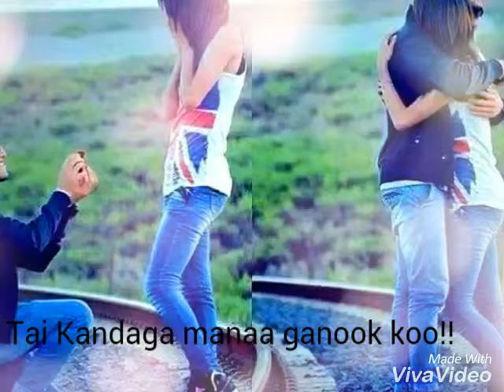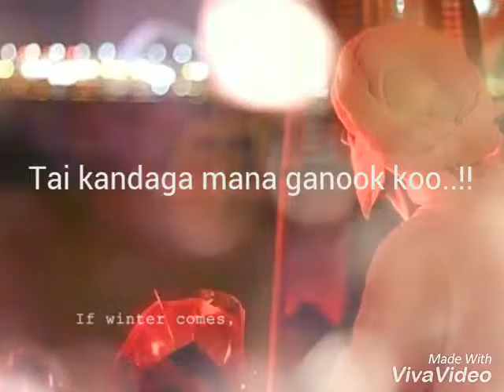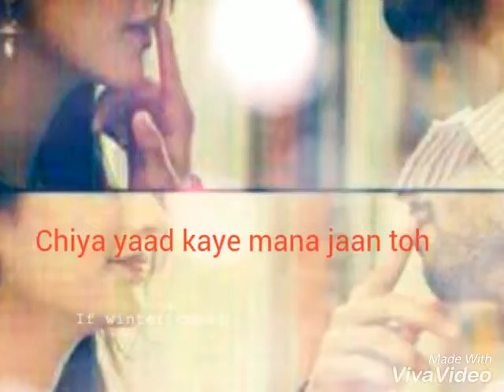Balushi omani song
buy ahmed ..
edit zayed balushi ♥